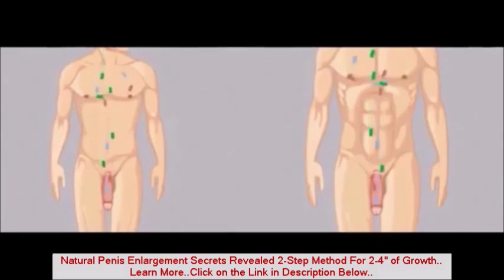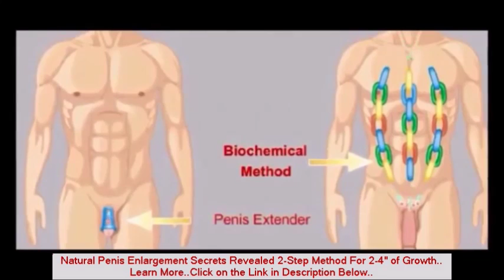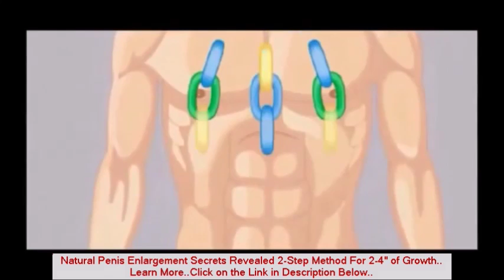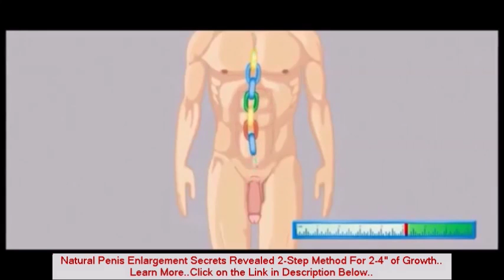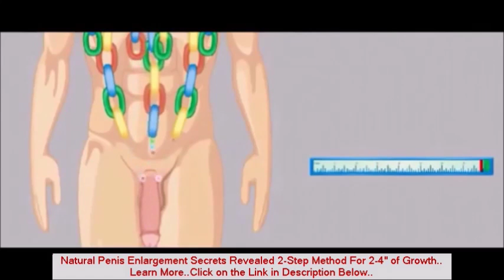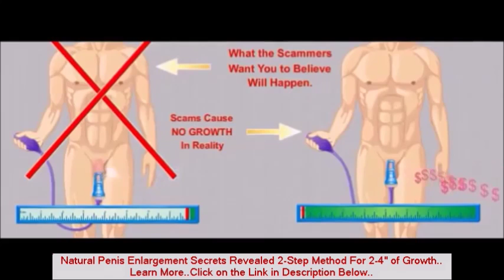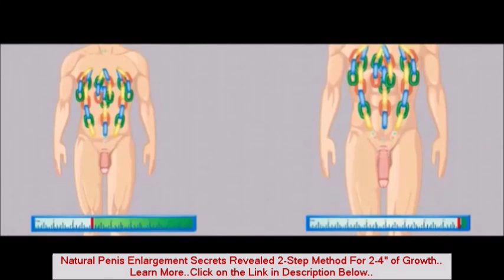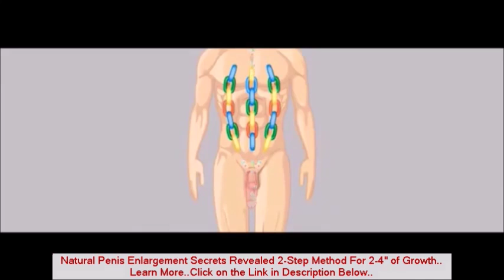Complete Guide Increase Penis Naturally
The Penis Enlargement Bible Will Not Only Increase The Size Of Your Penis, But Improve Your Sexual Performance And Stamina, Giving Your Rock Hard Erections That Last!

 A Good Deal BIGGER.

I'll educate you the most effective means of expand your penis by 2-4" in length1 offering you while using the dimensions and confidence you've always wanted!

Although one help you in getting bigger however will gives you the chance to think about a *super-lucky* lady for the sack and to make her orgasm. Again... And again. And AHHHHH-gain! -) You'll be a great-STAR lover by fifty percent MONTHS1... You'll be Mr. Multiple Orgasm... Duke of Delivering Incredible Sex... King during sex... In situation you follow my system, you'll be an affection-MACHINE acquiring a large PENIS in very little time whatsoever.

male enhancement exercises,grow your dick,penis,Penis enlargement,pennis enlargement exercise,Penis Enlargement Review,How to have a bigger penis,how to make your dick longer,dick bigger,make dick bigger,panis enlargement,how to enlarge dick,how to get a bigger dick,male enhancement